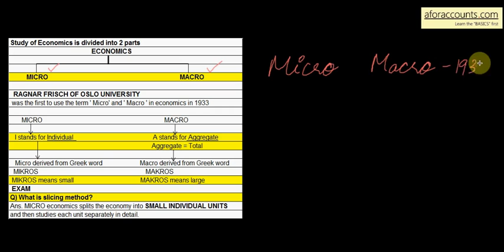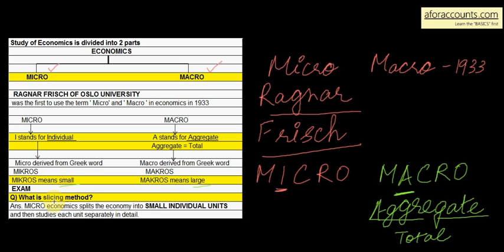1.5 Slicing method of Micro Economics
Slicing Method of Micro Economics explained - by AforAccounts.com